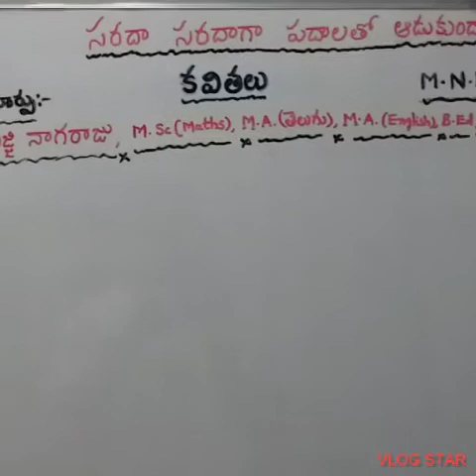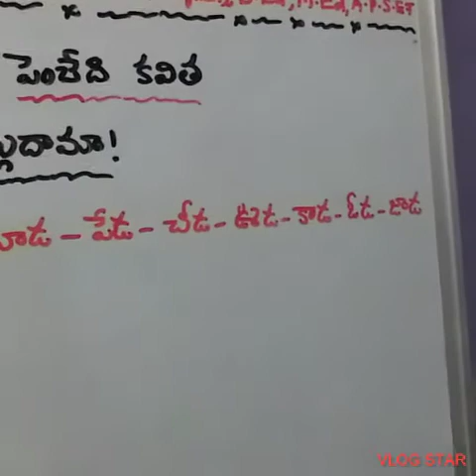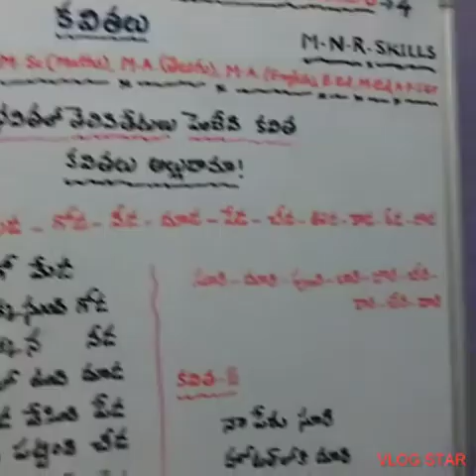sarada saradaga padalato aadukundam-4#'తెలుగు కవితలు